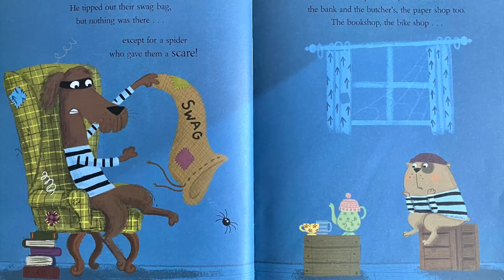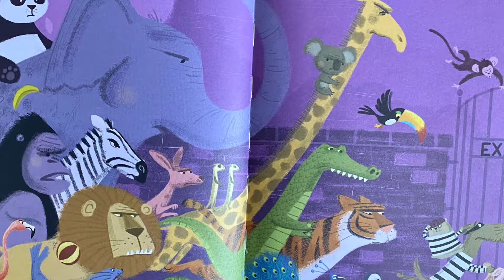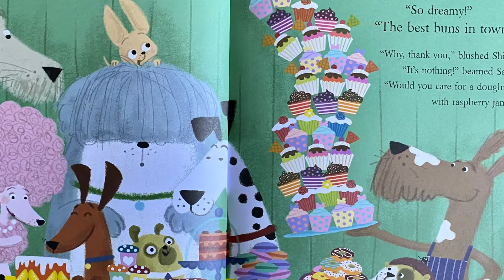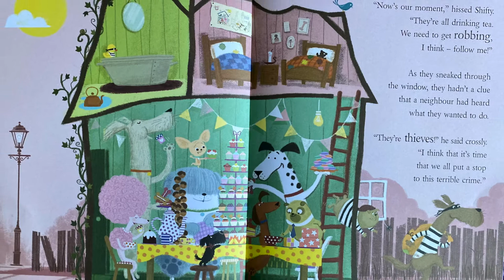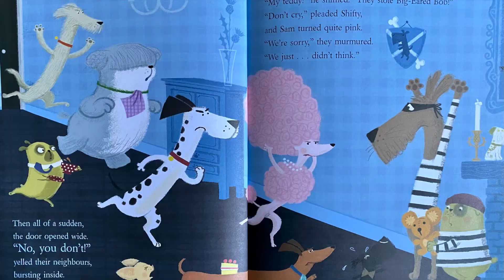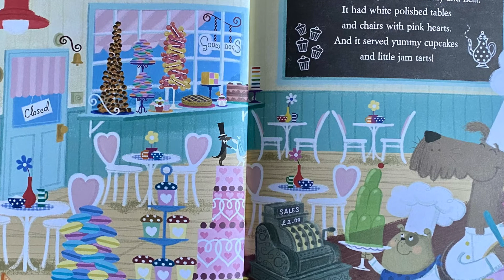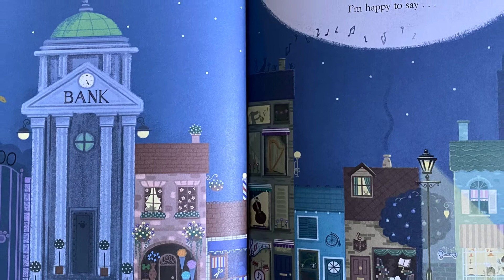Read with me - Shifty McGifty and Slippery Sam by Tracey Corderoy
Does crime really pay? Not for these two burglars. After one bungle too many they decide on a career change that any mother would be proud of! Shifty McGifty and Slippery Sam are two hapless robber dogs who decide the perfect way to rob their neighbours would be to invite them over for a lovely tea party.
Tracey Corderoy (Author) Tracey was born and grew up in industrial South Wales and now lives in a hidden valley in Gloucestershire with her husband, two children and an ever-increasing menagerie of devilishly-cute-but-sometimes-rather-naughty pets. A trained teacher, Tracey has always had a passion for wonderful literature and began writing for children in 2006. Her head is happily crammed with countless ideas and stories and she's loving the adventures that her characters insist they share . . . Steven Lenton (Illustrator) Steven hails from Cheshire and now works from his studio in Brighton, creating an array of charming characters for his books. Best known for illustrating Shifty McGifty and Slippery Sam, written by Tracey Corderoy, he has illustrated many lovely books and wrote his first picture book with Nosy Crow, Princess Daisy and the Dragon and the Nincompoop Knights. Steven also loves to visit schools, festivals and bookshops, encouraging and inspiring his audience to draw, giggle and create! He is also a children's book blogger - just search for his name on YouTube. More information about him and his work can be found at stevenlenton.com.
I bought my version from my local store. You can find a very bargain price

You can also find more book updates from my instagram: Abbie_Storytime.